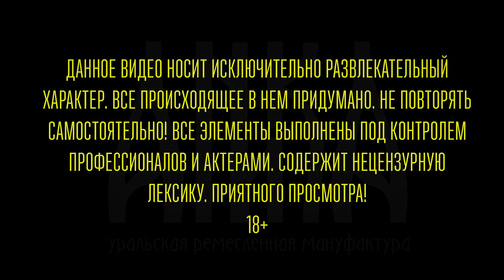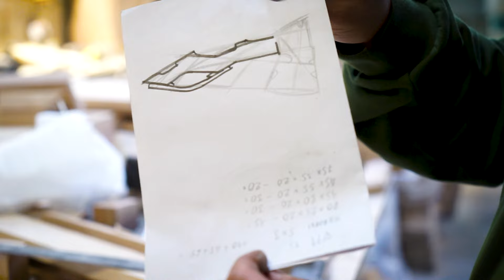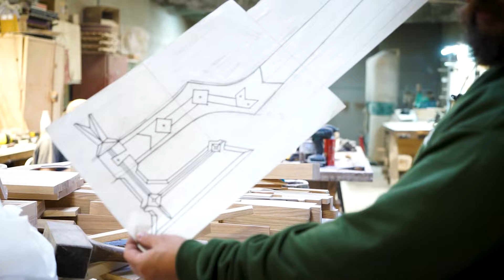ОПЯТЬ ЗА СТАРОЕ. УРМ Аника блог выпуск 25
Теперь видео можно смотреть в вк и на Яндекс Дзене.